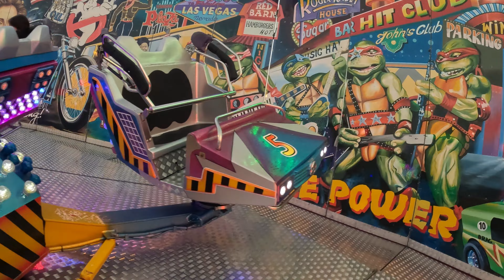Crazy Dance | Tantillo/Zeppieri - Winter Kermis Maasmechelen (onride) 2023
Hersteller: Sobema
Typ: Break Dance Extrem
Preis: 5€
Meine Aufnahmen mache ich zum größten Teil mit meiner GoPro hero 9 black. Außerdem filme ich mit einer Sony zv1, Insta 360 one x2, Insta 360 go 2, Dji mini 2, Canon und meinem Iphone 12.
Bei allen Aufnahmen liegt das Urheberrecht bei der Inhaberin des Kanals, Alina Melody Koch. Das Weiterverwenden jeglicher Aufnahmen und/oder Videos ist streng verboten. Bei Verletzung dieser Regel behalte ich mir vor, den entwendeten Content melden und sperren zu lassen!
Intro-Song: Thrill Girl by FreizeitparkCheck